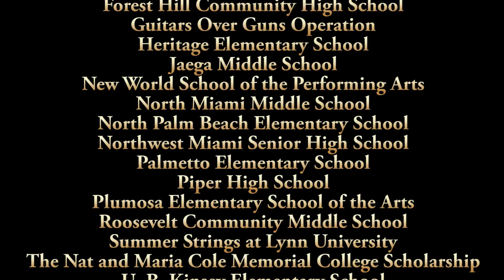Video Production Company, Videographer, Videography, Florida, Palm Beach, Orlando, Lauderdale, Miami